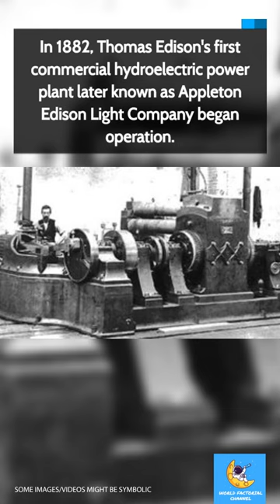Things That Happened On This Day - 30th September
September 30 is the 273rd day of the year (274th in leap years) in the Gregorian calendar; 92 days remain until the end of the year.